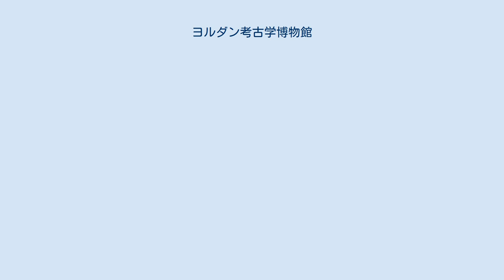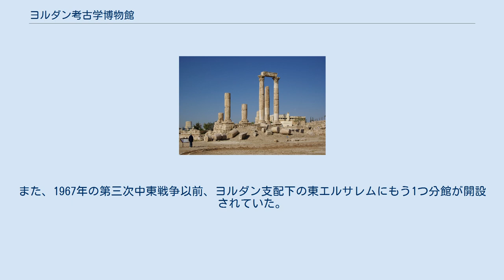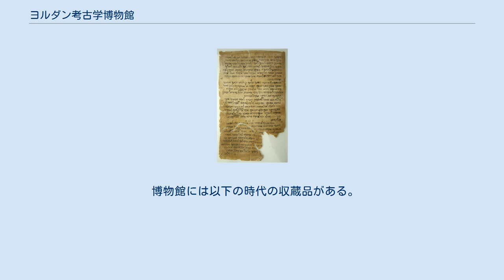ヨルダン考古学博物館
ヨルダン考古学博物館（ヨルダンこうこがくはくぶつかん、ヨルダン古代博物館、英語: Jordan Archaeological Museum、アラビア語: متحف الآثار الأردني‎）は、ヨルダンの首都アンマンにあるアンマン城塞に位置する国立考古学博物館である。
1951年に創設され、ヨルダンの考古学遺跡より発掘された先史時代から16世紀初頭にかけての遺物を展示している。
収蔵品は年代順に陳列され、燧石（すいせき）、ガラス、陶器や金属製の道具のような日用品のほか、宝飾類や塑像（そぞう）など、より美術的な品目が展示され、博物館にはまた硬貨の収集品などもある。
 博物館には以前、唯一の「銅の巻物」など死海文書のいくつかが収蔵されていたが、それらは人類の文明により創作された最古の塑像の1つであるアイン・ガザルの像とともに、新たに設立されたヨルダン博物館に展示されている。
 アンマン城塞上の博物館近くにあるローマ時代のヘラクレス神殿の遺構 博物館は、世界で最も古くより継続的に人が居住した場所の１つであるアンマンにあるアンマン城塞に位置している。
付近には2世紀までさかのぼるローマ時代のヘラクレス神殿や8世紀のウマイヤ朝の宮殿などの史跡がその丘陵上にある。
 死海文書 博物館は1951年、アンマンの中心部にあるアンマン城塞上に設立された。
また、1967年の第三次中東戦争以前、ヨルダン支配下の東エルサレムにもう1つ分館が開設されていた。
1967年に東エルサレムがイスラエルに占領されると、博物館は死海文書の大部分などエルサレムの分館にあった収蔵品のすべてを喪失した。
 博物館には以下の時代の収蔵品がある。